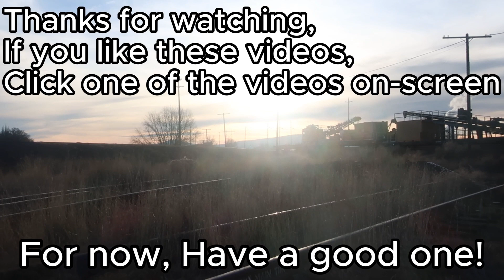Railfanning klamath falls OR 12/9/2023 (FT: BNSF GP39's & 2 New painted UP Units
So this is my 2nd try at uploading this video, The first try just didnt let me upload so im seeing if this will work,

So i had nothing else to do this weekend and i decided to go railfanning, Saw 4 (moving) Trains

Im too lazy to add the train info again, Just skip through the video to find it

Cameras: Canon G9X, (Temporary: Sony (4K) Actioncam